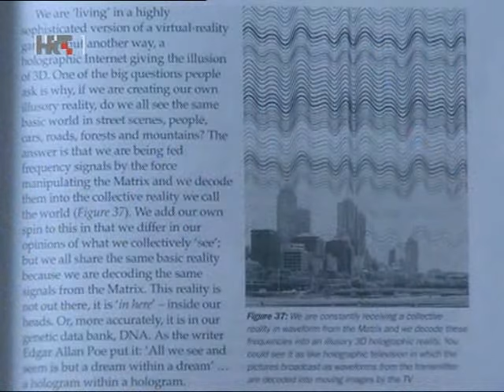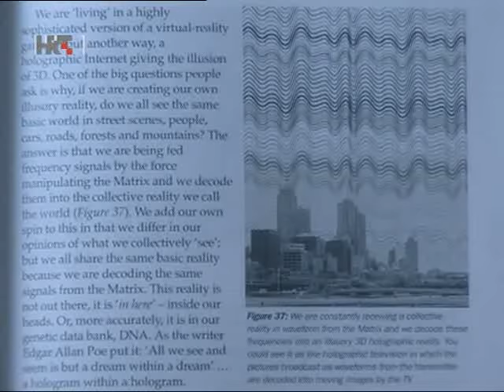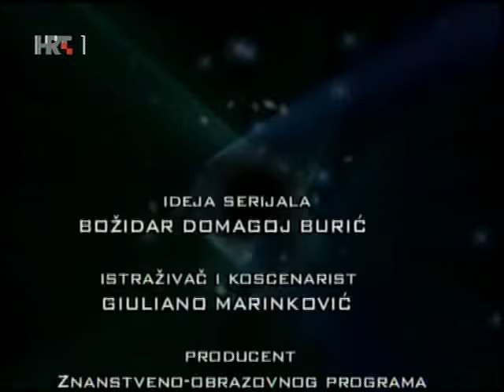David Icke - Na Rubu Znanosti (2007) Ep 6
Emitirano: 29. siječnja 2007.